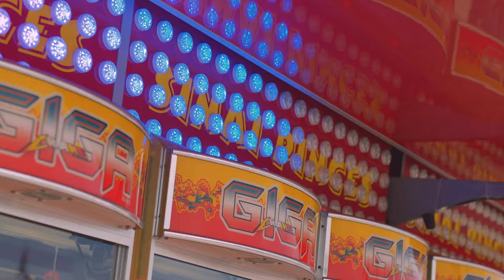French 79 - Louise and Thelma feat. Vincent Delerm (Official Video)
Lyrics and vocal / paroles et interprétation : Vincent Delerm

Composers : Simon Henner - Mathias Berthier

Lyrics / texte :

On me voit.
On me voit dans des compartiments.
Des trains à l’infini.
La tête penchée et rattrapant la nuit.
Les choses apparaissent disparaissent et ne reviendront pas. Un pavillon, une rue, une piscine en plastique bleu comme ça.
Et en arrivant sur le quai c’est juillet, c’est Marseille, le soleil est blanc, et la peau colle sous les vêtements.
On me voit.

Dans des appartements. Dans des soirées fenêtres ouvertes au vent. Couloir d’entrée, et contre le mur se plaquer. Atteindre la pièce à côté.
Parler à une fille, parler trop fort, elle répondra une phrase que je n’entendrai pas, elle redira la phrase en se penchant vers moi, en penchant tout son corps et ce serait tellement simple de se parler en fin d’après-midi derrière le port. Derrière le port.
On me voit

On me voit sur une aire d’autoroute. Devant la machine à café. Le distributeur automatique. Et j’ai roulé tellement, alors les bras en l’air,  les étirements, pour ressembler à une idée que je m’étais faite, il y a longtemps. Sur la route l’asphalte est bouillant, alors l’image tremble devant et ça ressemble à tous ces plans, à tous ces films que je voyais à 17 ans. Il y a encore un trajet à faire.  il y aura la nuit en arrivant là-bas. Et j’espère encore que ça ressemblera. A Jim Jarmush, ou bien à Louise et Thelma. Ou bien à Louise et Thelma.
On me voit.

On me voit.
On me voit avançant sur des rochers, faisant comme si c’était encore l’été, tous les gens sont partis, les bronzages disparaissent à Paris, on me voit rester par ici, ici on me connait, on sait que j’ai un bateau par là, un bateau par là.
Sur des rochers on me voit.

On m’a vu les cheveux trempés dans cette rue. A l’époque où j’attendais en bas. Ou j’espérais cette histoire-là. J’attendais des heures chaque fois. Et parfois sans savoir pourquoi, elle venait, elle m’embrassait, on s’en allait dans la nuit, et parfois elle changeait d’avis. Alors parfois on m’a vu. Les cheveux trempés dans sa rue.

On ne me voit pas.
Dans cette chambre. Derrière les volets. La journée qui avance.
Et j’écris la danse. Depuis toujours. Comme ces dimanches adolescents. Quand tout le monde allait faire un tour, vers la forêt, vers les étangs. Et je restais toujours dedans. Moi je restais. Mes synthétiseurs japonais. Et aujourd’hui vingt ans après je reste encore. Quand tout le monde est parti dehors. Et c’est juste à cet instant-là.
Qu’on ne me voit pas.